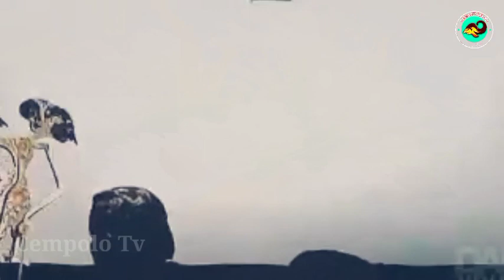Ontoseno ngudal durno prucol,gegere pewayangan ki seno nugroho